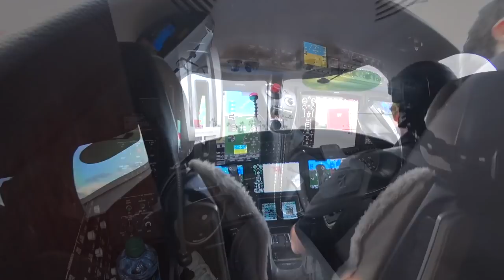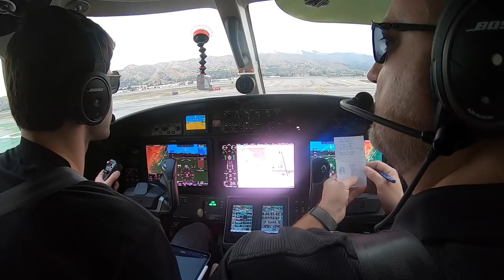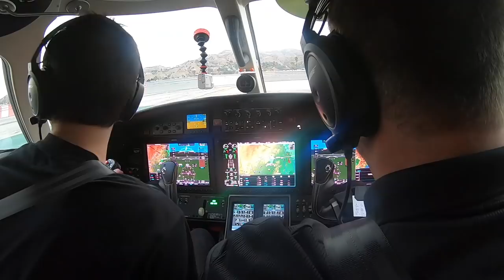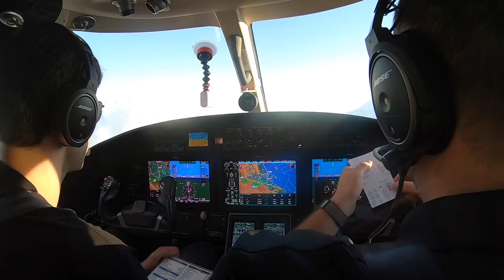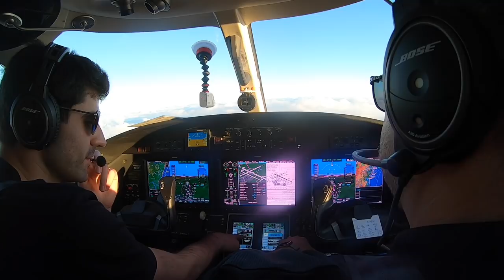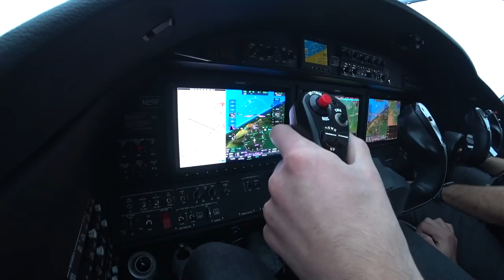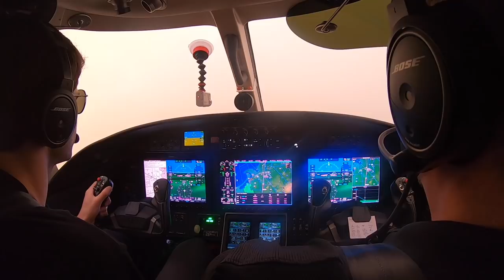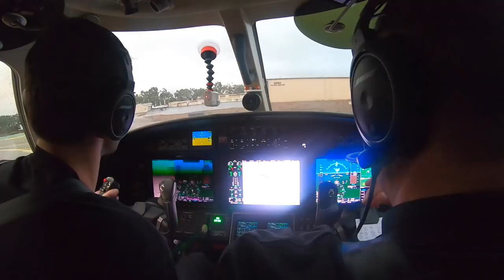My Most Epic Flight of 2020! - West Coast Trip Part 3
Part 3 of my west coast trip from Burbank to San Diego.
KBUR to KMYF

All proceeds from shirt sales go directly to the Animal Rescue Aid "forgotten-shelters-program" and The Grey Muzzle Organization to donate beds to senior dogs in shelters. Learn more about these charities at the following links: